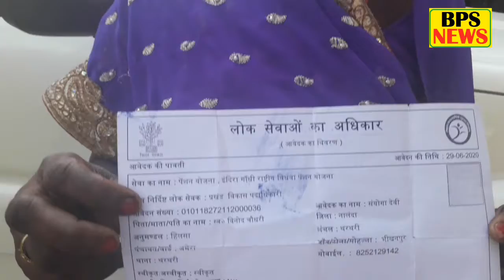वृद्ध पेंशन सालों से बंद पड़ा है महिला का हिलसा अनुमंडल पदाधिकारी से शुरू करने की लगाई गुहार